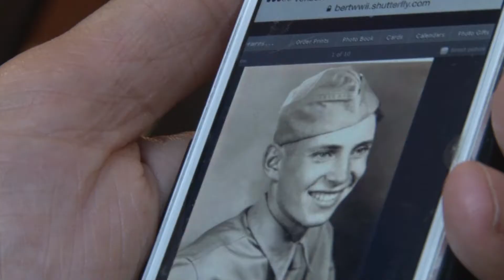Veteran's Day Honor Flight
Most World War II veterans are now in their 80's and 90's.  It's estimated a veteran from the "Greatest Generation" dies every 90 seconds.  This past weekend, some local World War II vets were treated to special honors at D.C.'s memorial created to remember their service to their country.